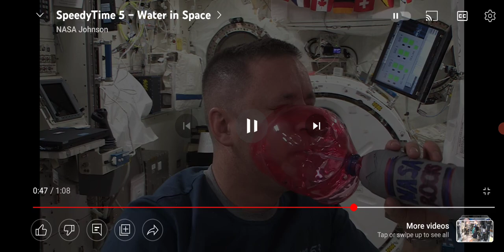International Space Station science Vs Common sense & logic.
Give it up lads.
The Flat Earth is simply demonstrable science that can be tested and verified by all, the results of which prove the globe is scientifically impossible!